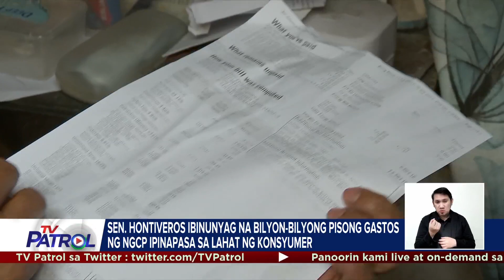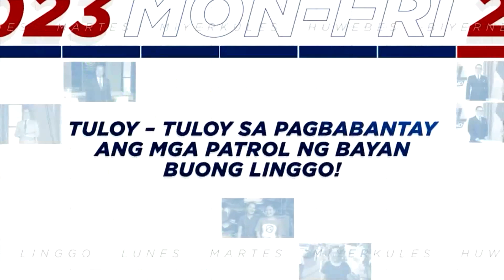Bilyong pisong gastos ng NGCP pinapasa sa mga konsumer: Hontiveros | TV Patrol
Ibinulgar ni Sen. Risa Hontiveros na bilyon-bilyong piso ang ipinapasa sa lahat ng konsumer ng National Grid Corporation of the Philippines (NGCP). Pero nilinaw ng NGCP na may basbas ito ng Energy Regulatory Commission at higit 10 taong gastos ang kasali sa sinisingil sa mga konsumer.